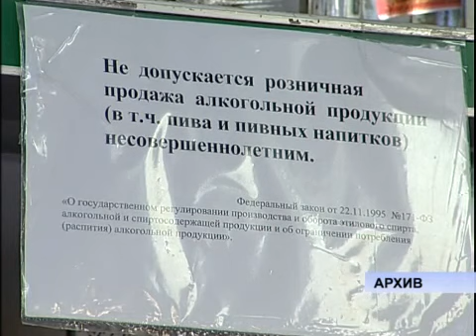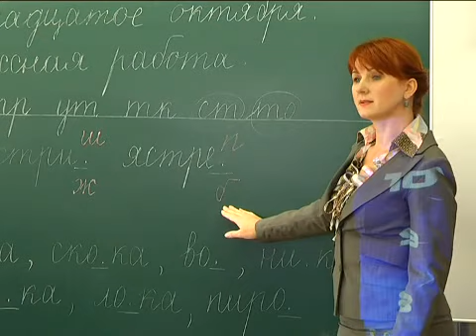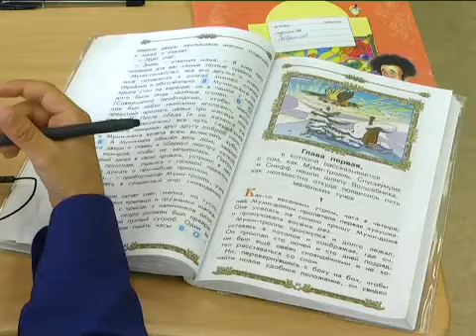Новости Муравленко, 15 октября 2013 г.